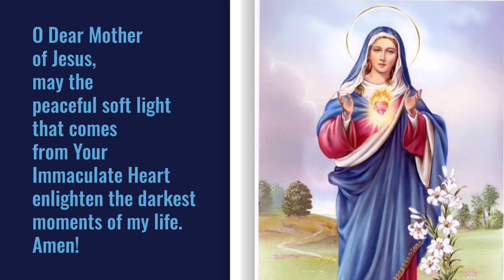A Supplication To The Mother Of God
Mother Of God @ Mary’s Castle